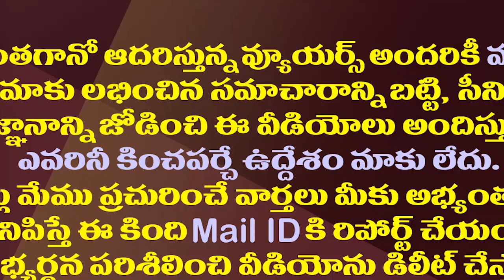గుడివాడ టీడీపీలో గందరగోళం..చోద్యం చూస్తున్న చంద్రబాబు| Raavi Vs Venigandla-Confusion in Gudivada TDP